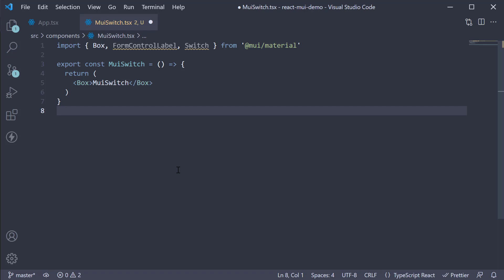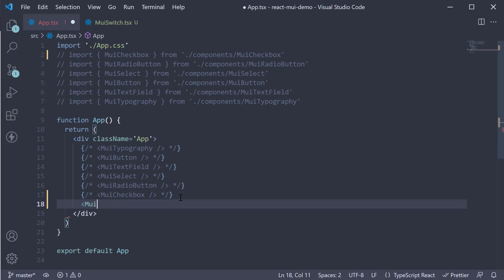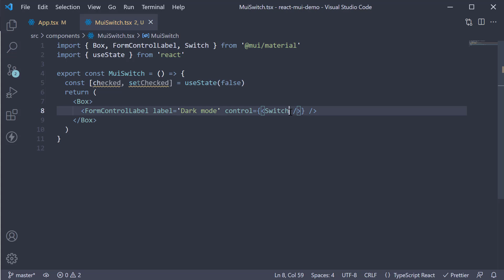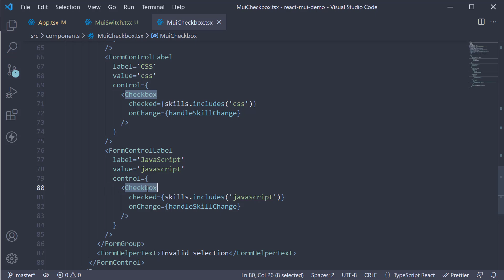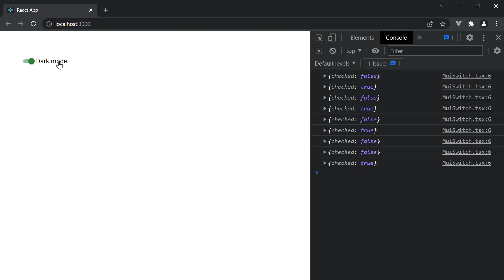React Material UI Tutorial - 11 - Switch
React Material UI Tutorial
Material UI Switch